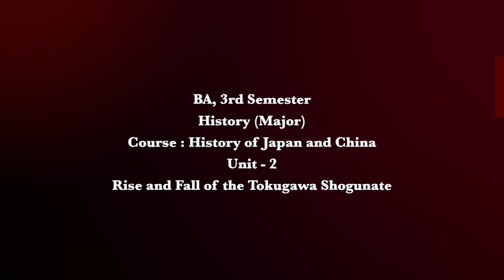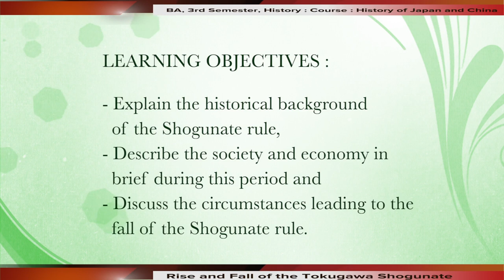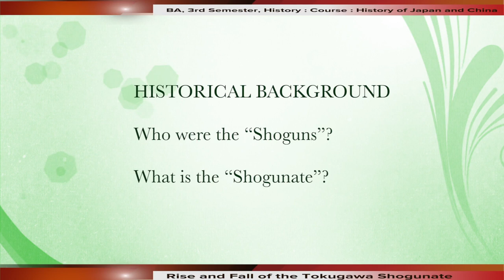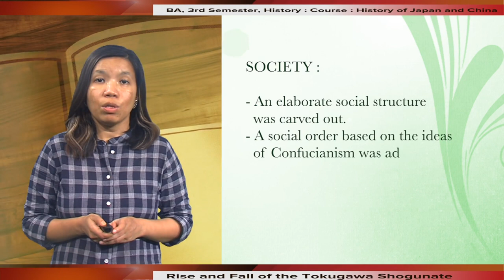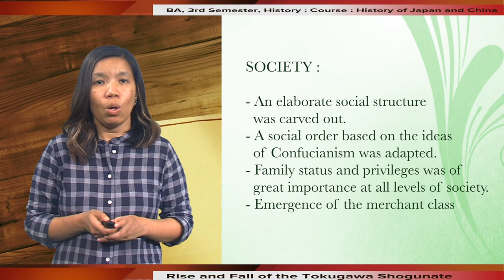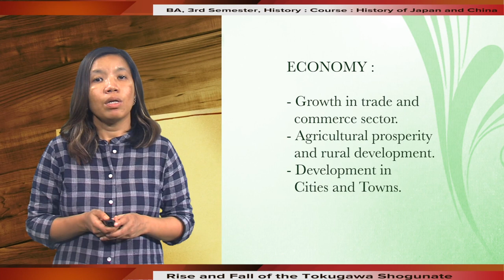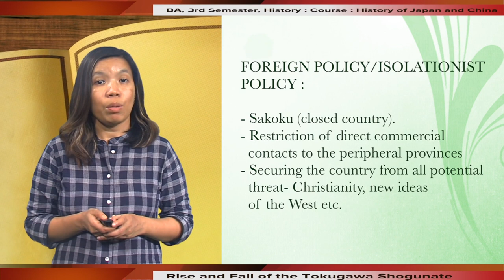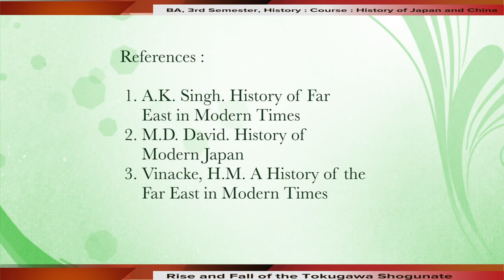BA, 3rd Sem, Course :History of Japan and China Unit-2, Rise and Fall of the Tokugawa Shogunate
Presented by Dr Sukmaya Lama, Asst. Prof. (History)
SKB School of Social Sciences, KKHSOU. Edited by H Mout.